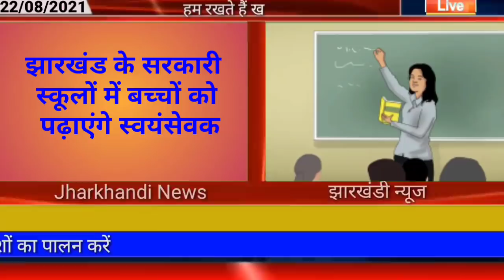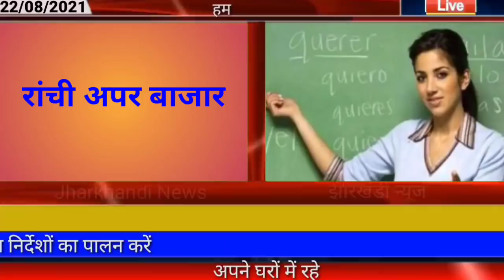आज 22 अगस्त 2021 झारखंड की ताजा खबर।। jharkhand teacher news,para teacher news today, 50000 teacher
Jharkhand Home guard Jharkhand High school pradhanadhyapak news, Jharkhand High school headmaster news, Jharkhand para teacher news, para teacher news today Palamu news Ranchi news Palamu news Jharkhand ki taaja khabar rakshabandhan special today, 50000 teacher bharti Bihar, Jharkhand teacher bharti, Jharkhand berojgari Bhatta Jharkhand Birsa Kisan, Birsa Kisan online, Jharkhand ke school mein main padh aaenge swayam Sevak,